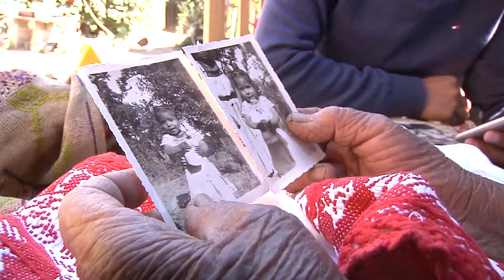Bordadora indígena de Yancuitlalpan será galardonada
Ser un referente de identidad y valores significativos para su comunidad